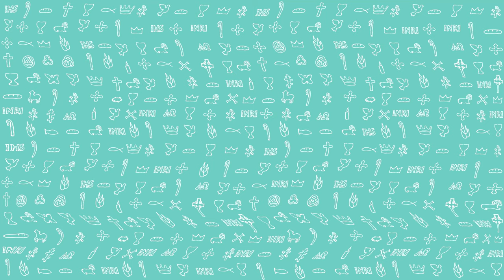PierwszeŚwiatło | 4 maja 2020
PierwszeŚwiatło na 4 maja 2020
Apostołowie i bracia, przebywający w Judei, dowiedzieli się, że również poganie przyjęli słowo Boże. Kiedy Piotr przybył do Jeruzalem, ci, którzy byli pochodzenia żydowskiego, robili mu wymówki. «Wszedłeś do ludzi nieobrzezanych – mówili – i jadłeś z nimi». Piotr więc zaczął wyjaśniać im po kolei:
«Modliłem się – mówił – w mieście Jafie i w zachwyceniu ujrzałem jakiś spuszczający się przedmiot, podobny do wielkiego płótna czterema końcami opadającego z nieba. I dotarł aż do mnie. Przyglądając mu się uważnie, zobaczyłem czworonożne zwierzęta domowe i dzikie, płazy i ptaki podniebne.
Usłyszałem też głos, który mówił do mnie: „Zabijaj, Piotrze, i jedz!” Odpowiedziałem: „O nie, Panie, bo nigdy nie wziąłem do ust niczego skażonego lub nieczystego”. Ale głos z nieba odezwał się po raz drugi: „Nie nazywaj nieczystym tego, co Bóg oczyścił”. Powtórzyło się to trzy razy i wszystko zostało wzięte znowu do nieba.
Zaraz potem trzech ludzi, wysłanych do mnie z Cezarei, stanęło przed domem, w którym mieszkaliśmy. Duch powiedział mi, abym bez wahania poszedł z nimi. Razem ze mną poszło też tych sześciu braci. Przybyliśmy do domu owego człowieka. On nam opowiedział, jak zobaczył anioła, który zjawił się w jego domu i rzekł: „Poślij do Jafy i sprowadź Szymona, zwanego Piotrem. On cię pouczy, jak zbawisz siebie i cały swój dom”.
Kiedy zacząłem mówić, Duch Święty zstąpił na nich, jak na nas na początku. Przypomniałem sobie wtedy słowa, które wypowiedział Pan: „Jan chrzcił wodą, wy zaś ochrzczeni będziecie Duchem Świętym”. Jeżeli więc Bóg udzielił im tego samego daru co nam, którzy uwierzyliśmy w Pana Jezusa Chrystusa, to jakżeż ja mogłem sprzeciwiać się Bogu?»
Gdy to usłyszeli, zamilkli. Wielbili Boga i mówili: «A więc i poganom udzielił Bóg łaski nawrócenia, aby żyli».